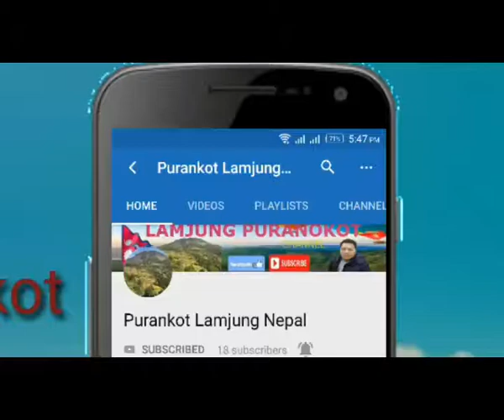Amrit Gurung birthday 24 aug 2019 by lamjung purankot